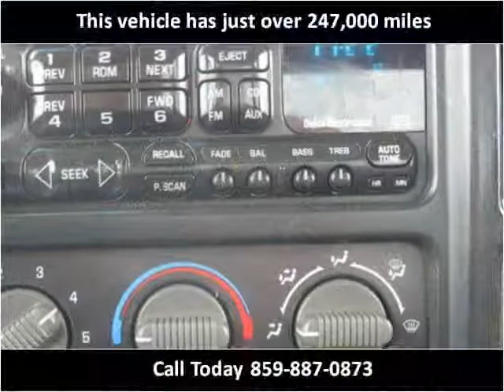2002 Chevrolet Silverado 2500HD Used Cars Nicholasville KY